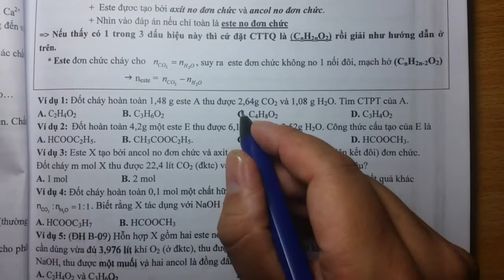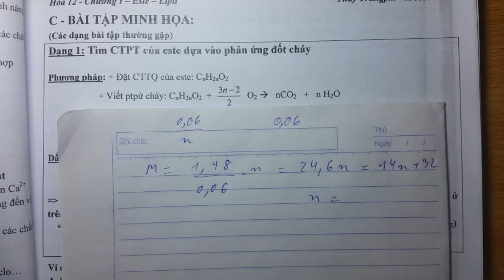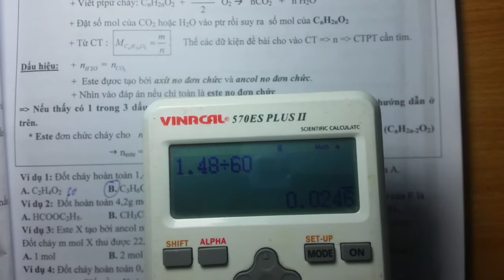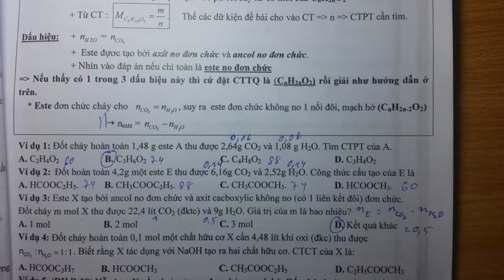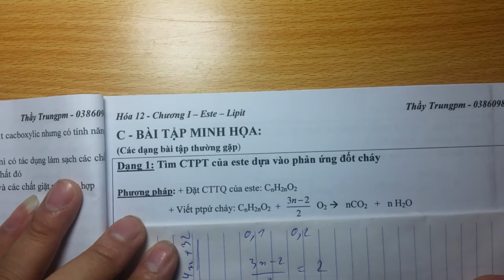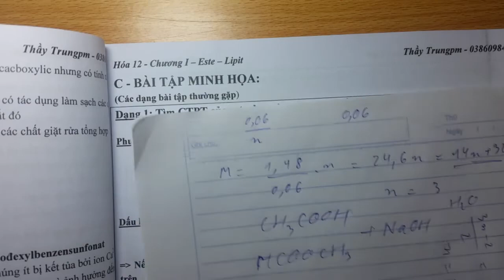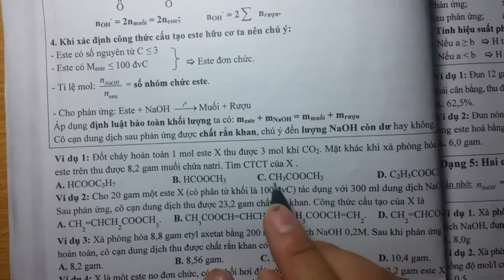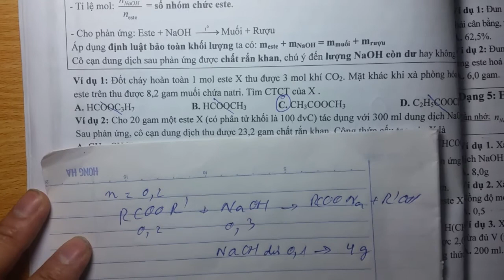Hóa 12 Chương 1 Este, Lipit - Bài 1.2